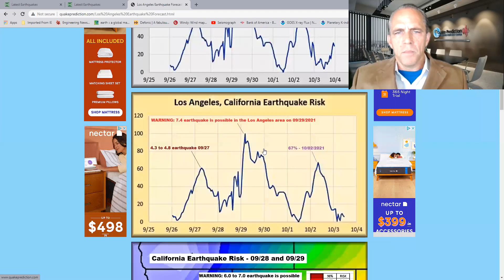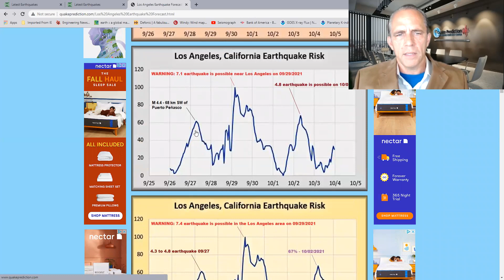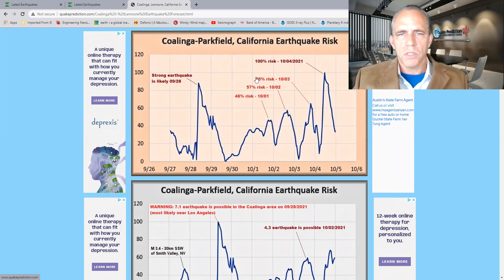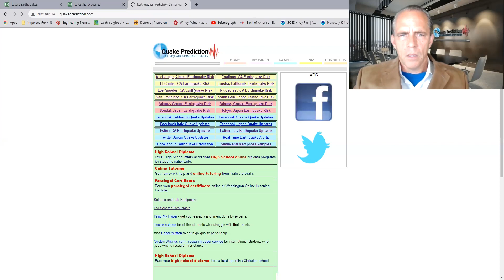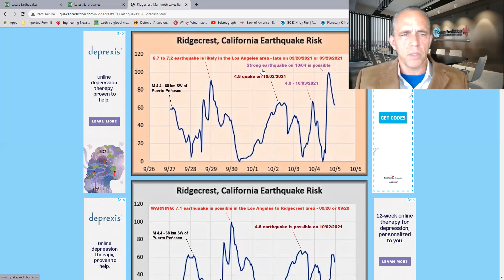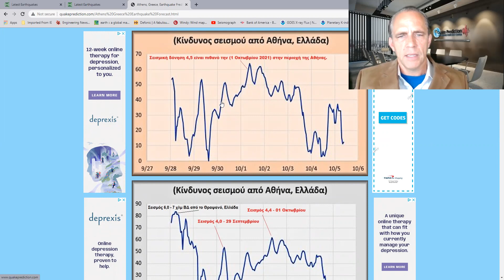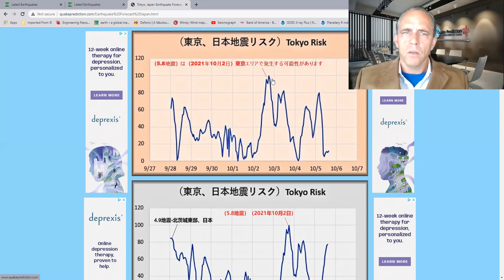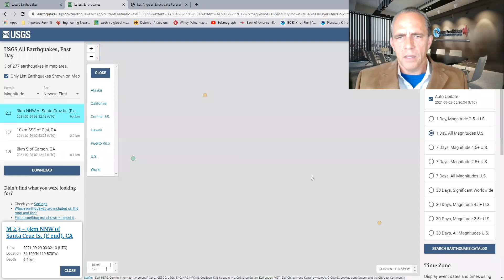WARNING: 6.7 to 7.2 earthquake is likely in the Los Angeles area - late on 09/28/2021 or 09/29/2021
WARNING: 6.7 to 7.2 earthquake is likely in the Los Angeles area - late on 09/28/2021 or 09/29/2021 - [most likely NW of Los Angeles]